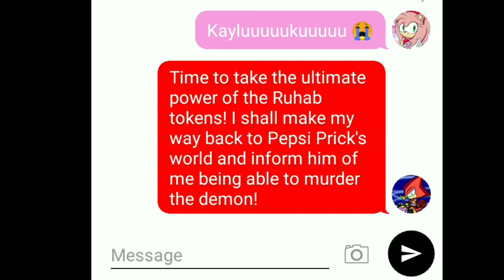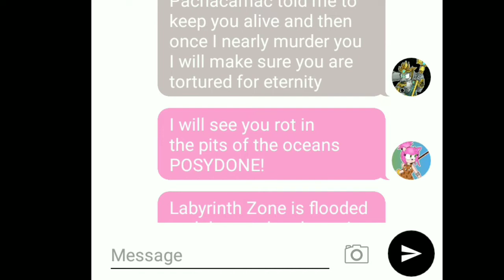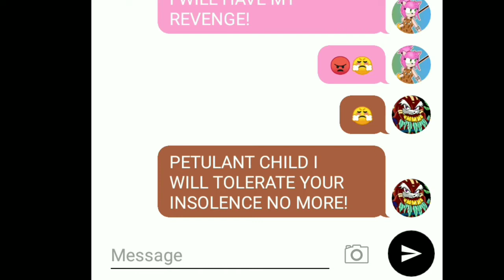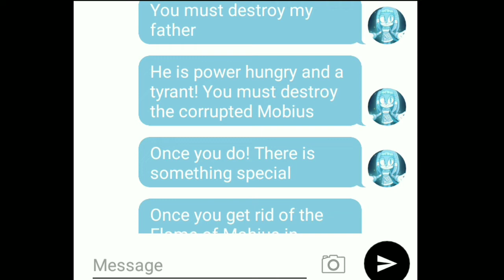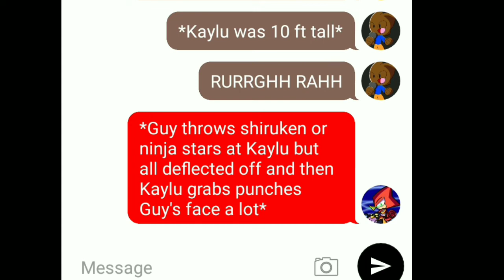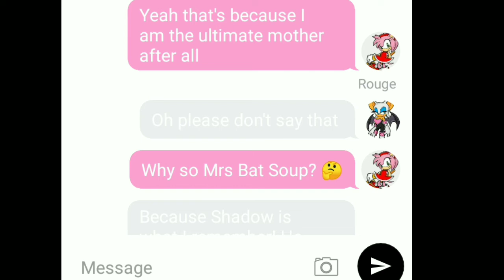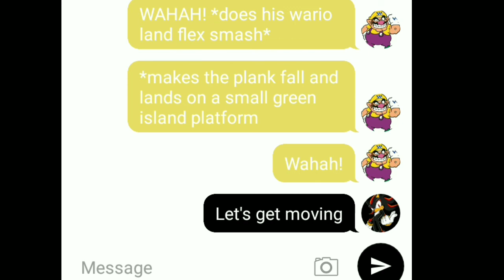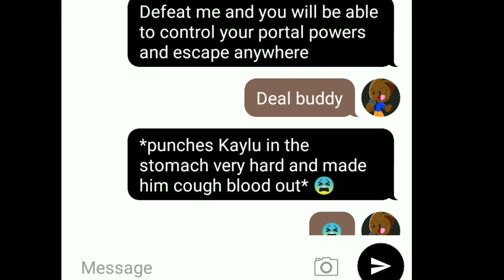Mario and Sonic Clash of Universes Text Story Series Episode 19